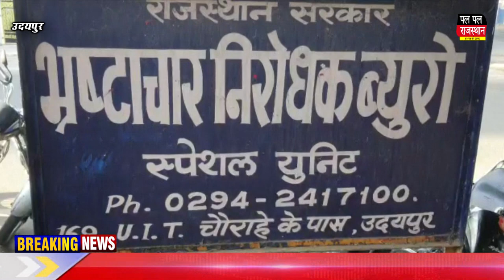उदयपुर में रिश्वत लेते धरे गए मुंबई क्राइम ब्रांच के एपीआई और हेड कांस्टेबल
उदयपुर में रिश्वत लेते धरे गए मुंबई क्राइम ब्रांच के एपीआई और हेड कांस्टेबल | API and Head Constable of Mumbai Crime Branch caught taking bribe in Udaipur